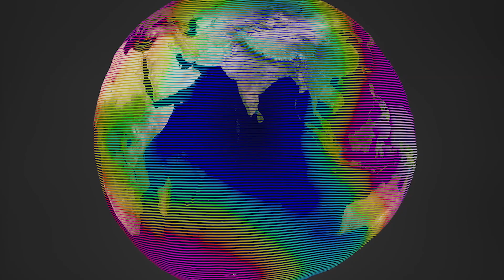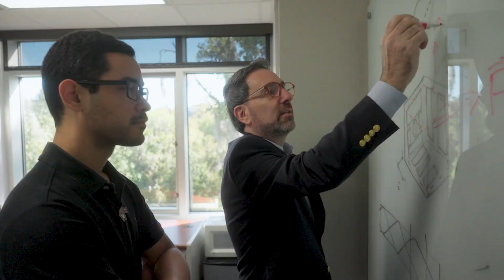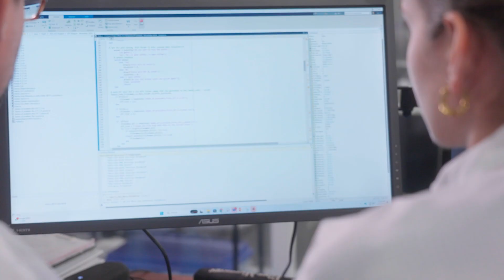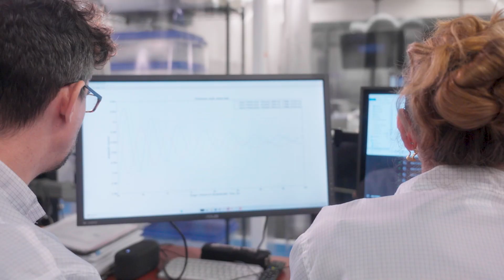Upgrading NASA's GRACE Satellites for Better Climate Data – GRATTIS, University of Florida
The GRATTIS mission, spearheaded by the University of Florida and funded by NASA, is set to revolutionize our understanding of Earth's gravitational field and its implications for climate science. Building on the legacy of the GRACE mission launched in 2002, GRATTIS aims to enhance the precision of gravity measurements by testing advanced accelerometers in space. These cutting-edge sensors promise to deliver unprecedented data on water and ice distribution across the planet, offering critical insights for water resource management and climate change mitigation.

What sets GRATTIS apart is its innovative approach to satellite design. By enabling a small satellite configuration, the mission not only reduces costs but also paves the way for larger constellations of satellites. This advancement will allow for more frequent and detailed measurements, transitioning from monthly to potentially weekly data updates. Such improvements are crucial for scientists and policymakers striving to address pressing environmental challenges with accurate and timely information.

Scheduled for launch in the first half of 2027, GRATTIS represents a significant leap forward in Earth science missions. The project not only showcases the potential of new technology but also highlights the importance of involving early-career scientists in groundbreaking research. By providing hands-on experience with NASA missions, GRATTIS is cultivating the next generation of leaders in space technology. As the mission progresses, it holds the promise of delivering better data than ever before, empowering us to understand and protect our planet more effectively.